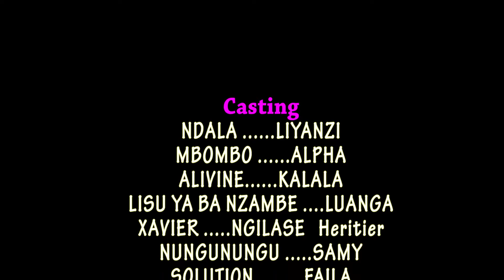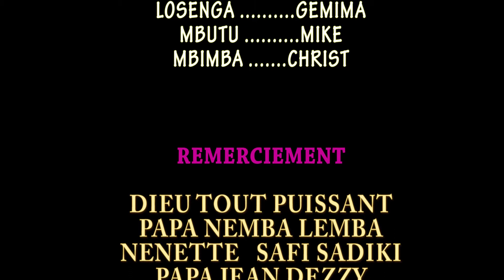Nouveau film congolais kanda yaba nzambe na mboka kimpika épisode 2👌✍